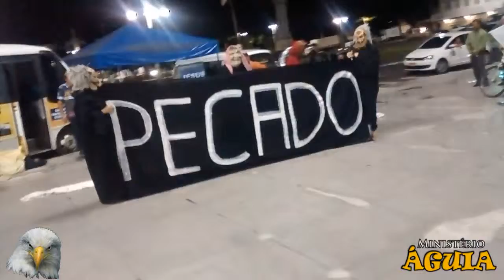Ministério Águia Teatro Cristão, Peça: Jogos Mortais (Jogos do Pecado) Jsf Ver-o-peso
Culto do Ministério JESUS Sem Fronteiras